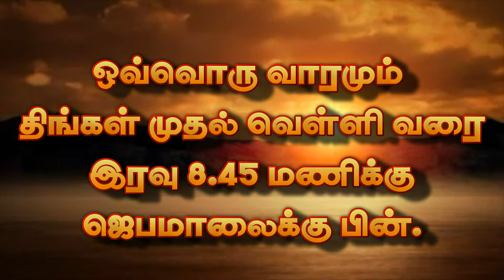Jebamea Jayam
Lourdes Tv